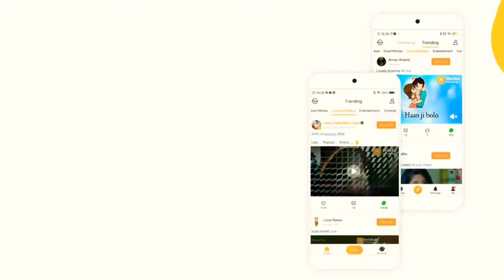Marke bhi na waada apna todenge S♥A......